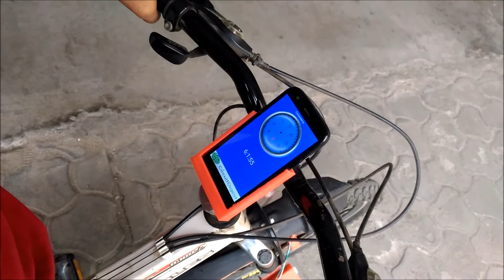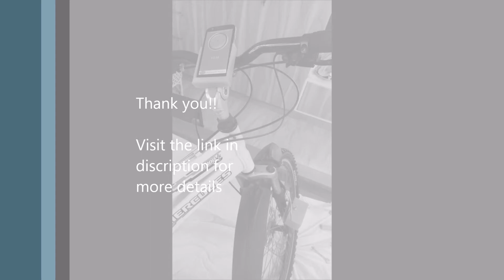DIY Speedometer using Arduino and Processing Android App - In action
To DIY this project, find detailed instructions with circuit diagrams and codes,